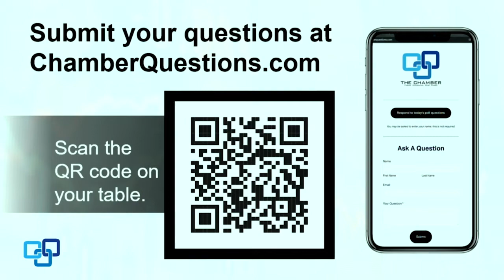Neel Kashkari at 2022 Midwest Economic Outlook Summit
Neel Kashkari, President and CEO of the Federal Reserve Bank of Minneapolis, discusses economic conditions and takes questions at the Midwest Economic Outlook Summit in Fargo, North Dakota on March 24, 2022.

The discussion was hosted by Kurt Zellers, Vice President of Communications and Public Affairs for Primacy Strategy Group.